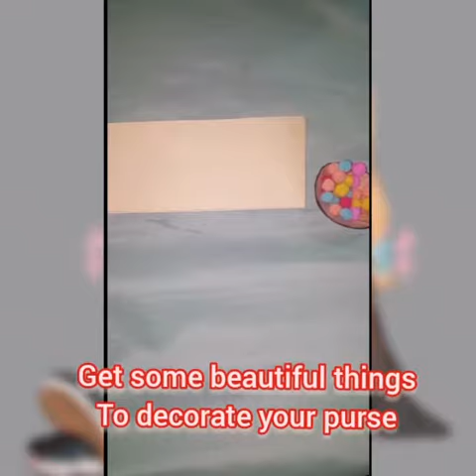Let's make a A4 paper purse.